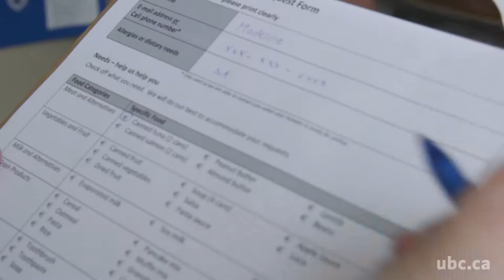UBC Okanagan Food Exchange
The Food Exchange is a program that accepts donations of non-perishable (and some perishable) foods and makes them available to those who need them.  The Food Exchange is open to everyone at UBC's Okanagan campus.  Our Food Exchange volunteer team stocks the shelves regularly with items for our student users.